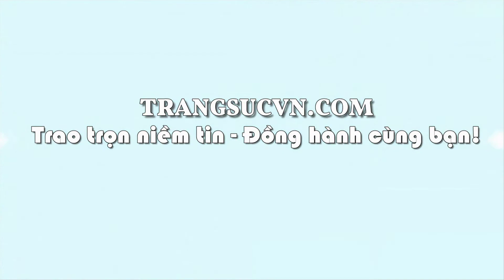Mặt dây Peridot thanh lịch,Trang sức nữ,Trang sức vàng,TSVN025343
Mặt dây Peridot thanh lịch,Trang sức nữ,Trang sức vàng,TSVN025343, sản phẩm: Mặt dây Peridot

Kiểu chế tác: Mặt dây peridot thiên nhiên

Loại vàng: Vàng 14k (14k%Au)

- Trọng lượng vàng: 0.365 chỉ

- Màu vàng: Vàng màu

Loại đá: Peridot thiên nhiên

Số lượng đá: 01 viên

Trọng lượng đá: 1.875 Carat

Màu sắc đá: Lục vàng

Độ tinh khiết đá: Trong suốt (Ít bao thể)

Kích thước mặt dây chuyền Vàng

- Chiều dài: 18.80 mm ( Không tính móc)

- Chiều rộng: 6.92 mm

- Chiều cao: 5.90 mm

Bảo hành: 12 tháng

Xuất xứ: Việt Nam

Thu mua lại: Có

Giấy kiểm định đá quý: Có

thuộc CÔNG TY TNHH TRANG SỨC EM VÀ TÔI là một trong những công ty hàng đầu về lĩnh vực cung cấp cấp trang sức vàng bạc, đá quý, đá thiên nhiên với mẫu mã đa dạng, chất lượng đảm bảo, đáp ứng nhiều nhu cầu, thị hiếu khách hàng, được khách hàng trong và ngoài nước đánh giá cao. - Với quy mô hoạt động sâu rộng, công ty đã cung cấp cho khách hàng trong và ngoài nước lượng sản phẩm lớn mỗi năm và đáp ứng các nhu cầu thiết kế cao cấp của khách hàng EM VÀ TÔI ® đạt danh hiệu: Thương Hiệu Dẫn Đầu Việt Nam - Phương châm (Trao chọn niềm tin - Đồng hành cùng bạn)